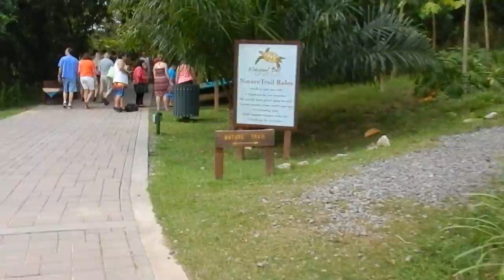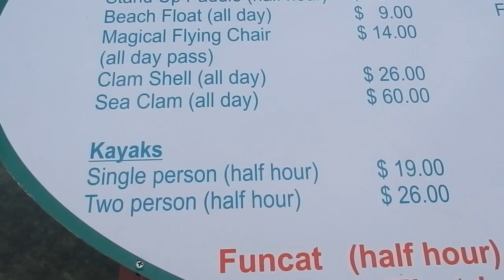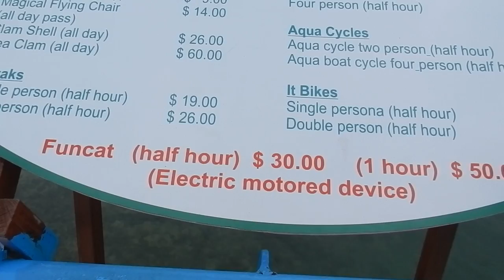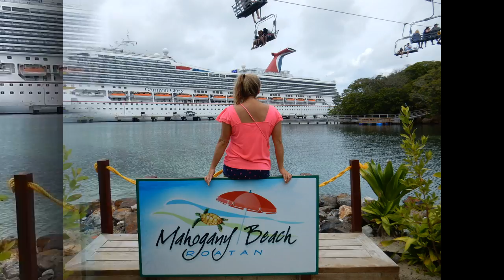Mahogany Bay Travel Vlog What to do in port!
There is so much to do at the cruise port of Mahogany Bay Roatan. If you are cruising and are limited to the number of islands you want to purchase an excursion for, this is one you can skip. We will show you everything you can expect to see, and things to do right at the port in this travel vlog style video. There is a little nature trail, beach access, zip line, shopping, bars, watersport rentals and more!